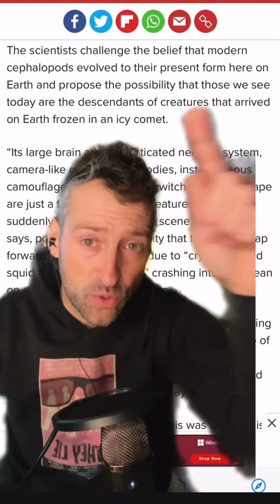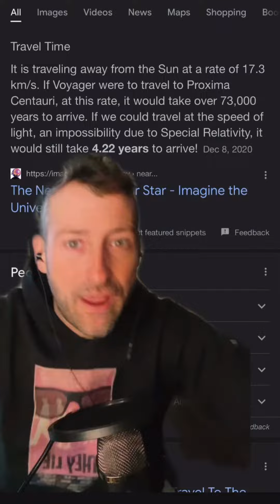Are octopuses 🐙 from outer space 👾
Darwinian evolution has no answer for the origins of octopuses so science is invoking ALIENS to try to get around them having been created by God.